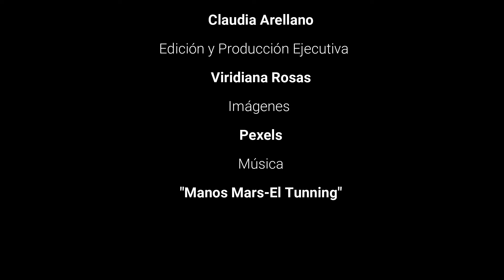Sismos y Superman !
¿Saben quien le dio voz a  nuestra famosa Alerta Sísmica?
El Actor de doblaje Locutor Manuel de la Llata García...
Él además le dio voz a Clark Kent en la primer película de Superman de Christopher Reeve en1978; sólo tenía 25 años de experiencia y se encargó de grabar la famosa alertasísmica.